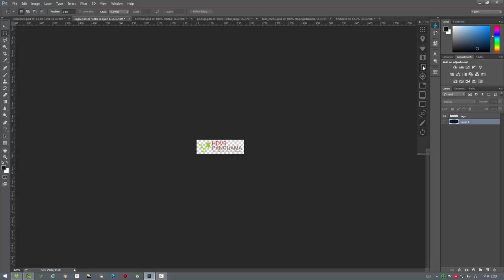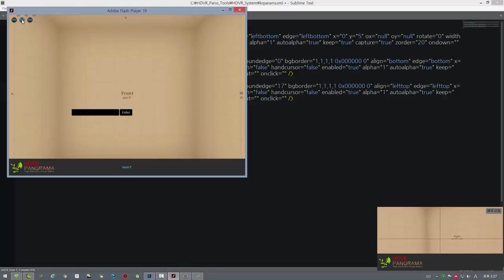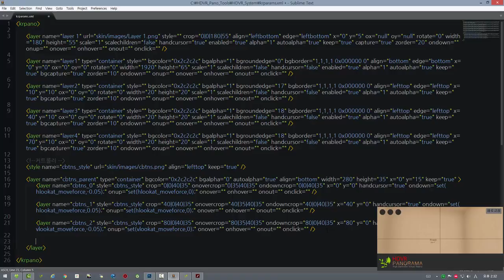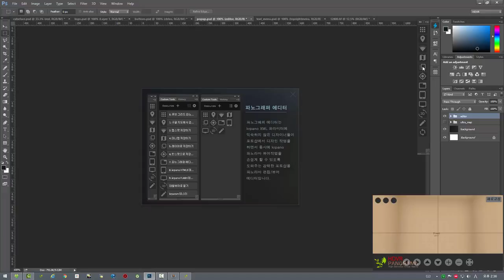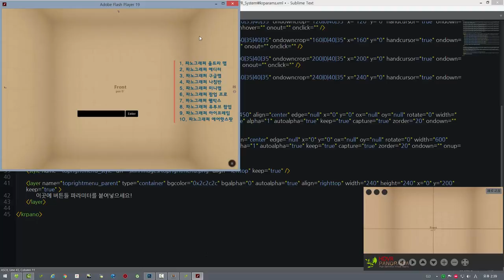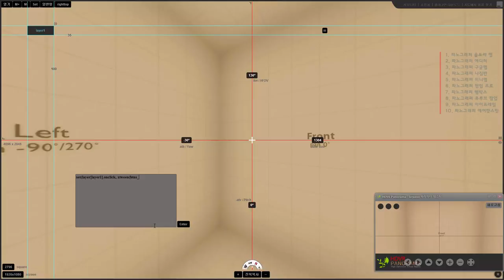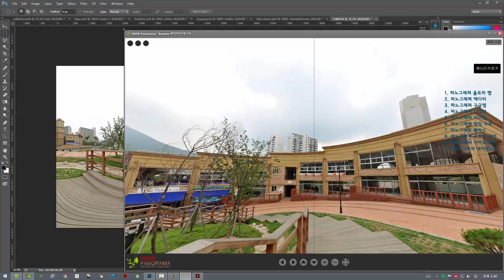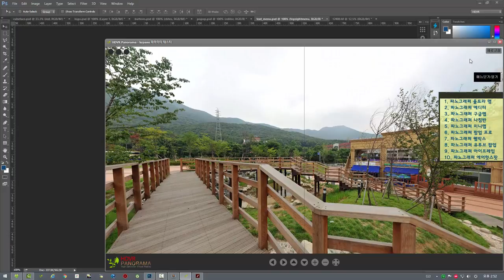파노그래퍼 에디터 - 파노라마 편집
파노그래퍼 에디터로 파노라마 편집